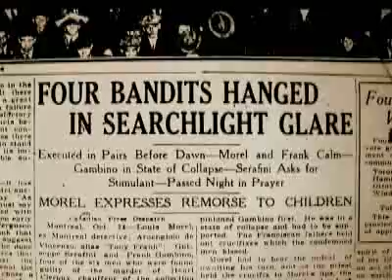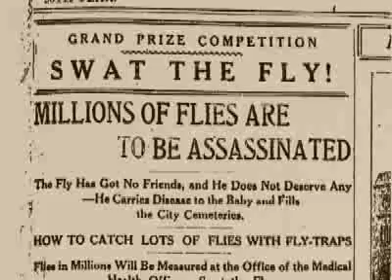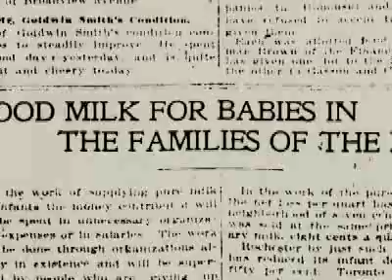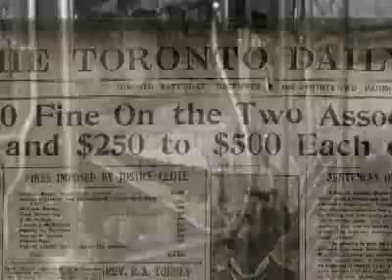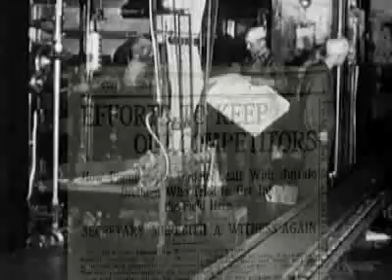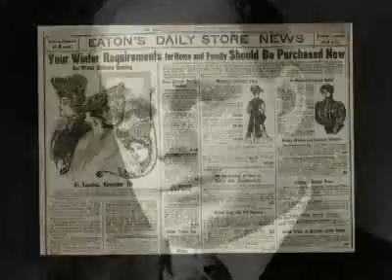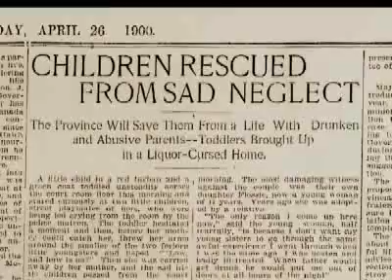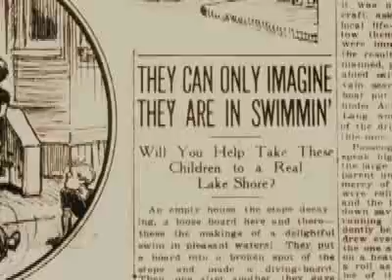Fighting Words: The Social Crusades of Joseph E. Atkinson, part 3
An hour-long documentary that chronicles the tumultuous life and times of "Holy Joe" Atkinson, the legendary publisher of the Toronto Star. VisionTV premiered the documentary in April 19 2007.

Written and directed by veteran filmmaker Paul Dalby. Executive producer: Michael Pieri. Narrator: Jill Dempsey. Fighting Words is a production of the Atkinson Charitable Foundation.